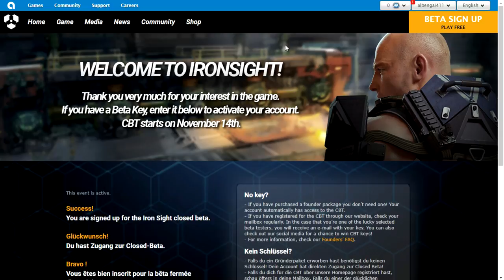IRONSIGHT | Como conseguir GRATIS tu KEY / CLAVE para la beta cerrada de IronSight y como canjearla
Tetes! Aquí os traigo como conseguir y canjear vuestra key para la beta cerrada de IRONSIGHT ;)